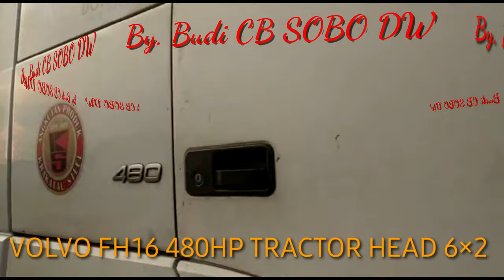REVIEW TRUCK TRAILER VOLVO FH16 480HP WITH MB AXOR 4928T Pt. Siba Surya (Truk Pantura)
TRUCKMANIA SUDAH TIDAK ASING DENGAN TRUCK BOIS YG BERASAL DARI NEGERI SWEDIA
1. VOLVO FH16 480HP (6×2)
TRUCK VOLVO FH16 TIDAK PERLU DIRAGUKAN LAGI UNTUK KENYAMANYAN DIDALAM CABINNYA, TRUNCK YG BERCABIN TOP LINE INI BANYAK KENYAMANAN BAGI SANG DRIVER / PENGEMUDI, YG SUDAH DIVASILITASI DENGAN KENYAMANAN YG LUAR BIASA. TRUCK VOLVO YG MENGGUNAKAN ENGINE 8 CYLINDER DENGAN POWER 480 HP, MENGGUNAKAN SYSTEM PENGGERAK 6×2, UNTUK SYSTEM SUSPENSION SUDAH DILENGKAPI DENGAN MENHHUNAKAN AIR SUSPENSION, UNTUK TRANSMISSION MENGGUNAKAN 12 SPEED, SEMI METIC
2. MERCEDES BENZ AXOR 4928T
TRUCK INI PENGELUARAN MERCEDES BENZ, AXOR 4928T YANG MEMPUNYAI ARTI KAPASITAS 49TON DAN 280HP (HORSE POWER) YANG MENGGUNAKAN SYSTEM PENGGERAK 6×2. TRUCK AXOR 4928T DOUBLE CABIN, JADI ADA TEMPAT ISTIRAHAT UNTUK DRIVERNYA, TANK FUEL ADA 2 TANK, DAN INSTAL MENGGUNAKAN BATTERY 12V-150 AH,

DEMIKIAN PENGERTIAN TETANG UNIT VOLVO FH16 480HP DAN MERCEDES BENZ AXOR 4928T, APABILA ADA MASUKAN DAN SARAN BISA DITULIS DICOLOM BAWAH...

SALAM...